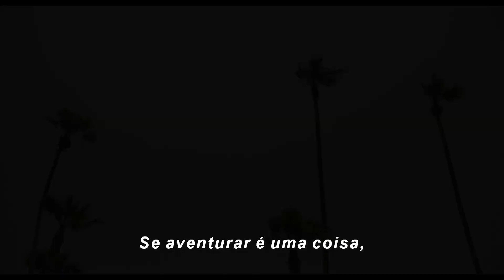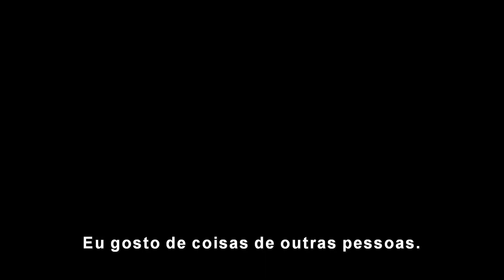A Extraordinária Garota Chamada Estrela em Hollywood | Teaser Trailer Oficial Legendado | Disney+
Encontre seu lugar entre as estrelas. ✨ Veio aí o trailer de AExtraordináriaGarotaChamadaEstrela em Hollywood.

Um Filme Original, em 3 de junho no DisneyPlus. 🌅